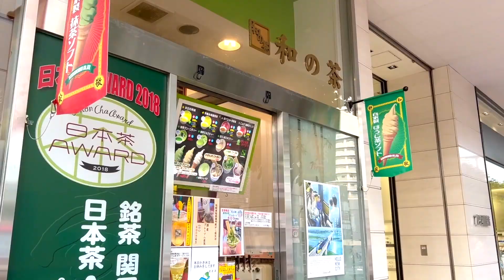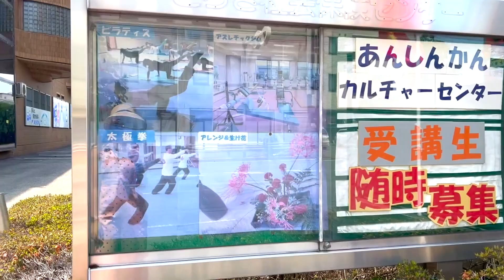Age is just a number for many in Japan | 80 years old learning new skills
Cultural center in Japan
I recently got a chance to visit a cultural centre in Japan..
You can see how 80 years old learn new things in this video
There is no age to learn new things
Interaction with Japanese people
Shinchan and doraemon

I am able to upload videos just because of all your support..